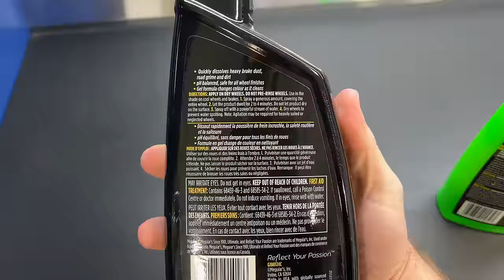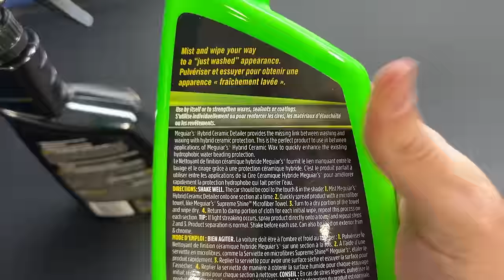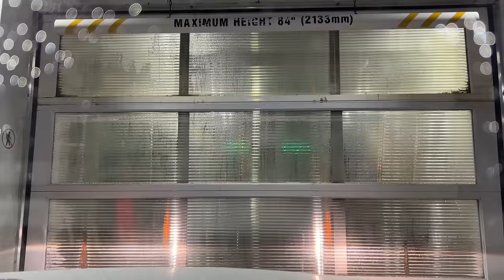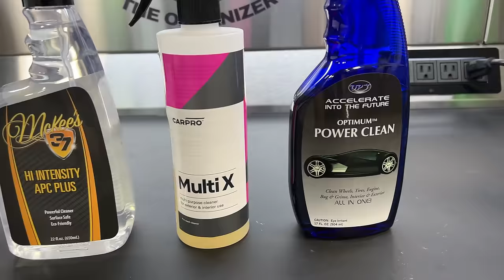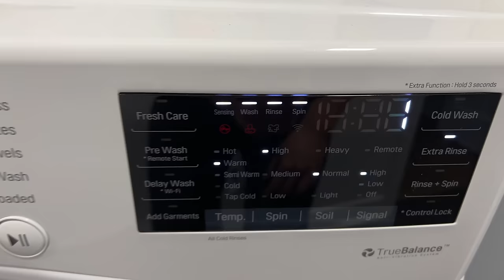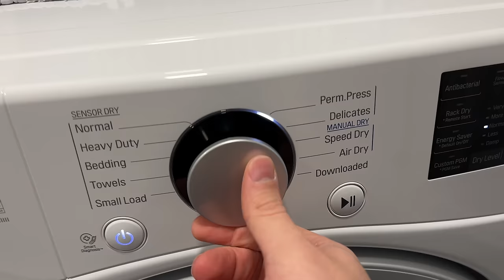20 Erreurs À Éviter Lorsqu'on Lave Sa Voiture!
20 Erreurs À Éviter Lorsqu'on Lave Sa Voiture! Dans cette vidéo, je partage 20 trucs et astuces afin d’éviter de faire des erreurs lorsqu’on lave notre voiture. Le lavage d’une voiture est une expérience calmante et relaxante et grâce à cette vidéo, vous pourrez laver la vôtre comme un pro!

Microfiber wash mitt
Microfiber towels
Microfiber drying towels

All purpose cleaners:
Extra Tough (use code PAN15GALS)

Glass cleaners:
Stoner Invisible Glass

👍🏼 Si tu as aimé cette vidéo, cliques sur le bouton “J’aime”!  Bienvenue dans la famille Pan TheOrganizer!!